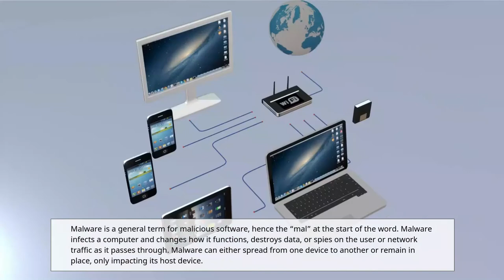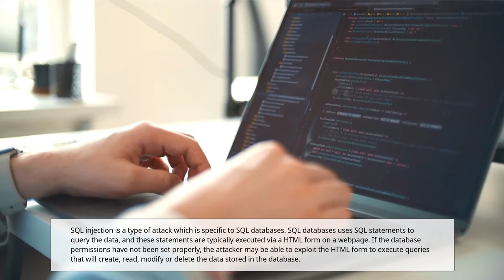PC hacked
A cyber-attack is any type of offensive action that targets computer information systems,
infrastructures, computer networks or personal computer devices, using various methods to steal, alter or destroy data or information systems.

In this video, we are going to cover 5 most common cyber-attacks.

- Malware Attack
Malware is a general term for malicious software, hence the “mal” at the start of the word. Malware infects a computer and changes how it functions, destroys data, or spies on the user or network traffic as it passes through. Malware can either spread from one device to another or remain in place, only impacting its host device.

- Password Attack
Passwords are the access verification tool of choice for most people, so figuring out a target’s password is an attractive proposition for a hacker. This can be done using a few different methods. Often, people keep copies of their passwords on pieces of paper or sticky notes around or on their desks. An attacker can either find the password themselves or pay someone on the inside to get it for them.

- Phishing
Phishing is probably the most common form of cyber-attack, largely because it is easy to carry-out, and surprisingly effective. Phishing attacks often arrive in the form of an email pretending to be from a legitimate organization, such as your bank, the tax department, or some other trusted entity.

- Man-in-the-middle attack (MITM)
Man-in-the-middle (MITM) attacks refer to breaches in cybersecurity that make it possible for an attacker to eavesdrop on the data sent back and forth between two people, networks, or computers. It is called a “man in the middle” attack because the attacker positions themselves in the “middle” or between the two parties trying to communicate.

- SQL injection attack
SQL injection is a type of attack which is specific to SQL databases. SQL databases uses SQL statements to query the data, and these statements are typically executed via a HTML form on a webpage. If the database permissions have not been set properly, the attacker may be able to exploit the HTML form to execute queries that will create, read, modify or delete the data stored in the database.